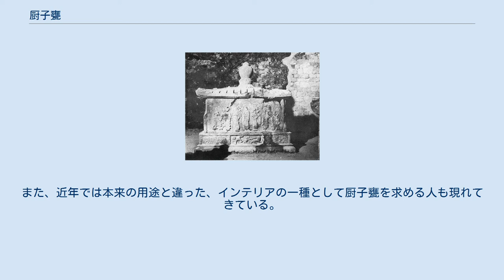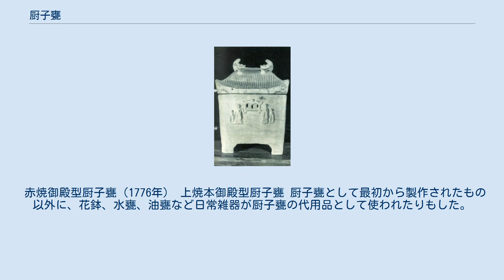厨子甕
壺屋焼の厨子甕、19世紀・琉球王国第二尚氏時代の作。
東京国立博物館所蔵。
 厨子甕（ずしがめ、方音：ジーシガーミ）は、沖縄県を中心とした南西諸島地域に見られる蔵骨器。
骨壺。
 沖縄では、古来より死者を崖下や洞窟に運んで風葬にする風習があった。
これがのちに風葬後に洗骨と呼ばれる遺体の骨を洗って、遺骨を蔵骨器に納める風習へと発展する。
この蔵骨器が厨子甕である。
沖縄では、戦前まで火葬は仏教僧侶以外は一般的ではなかった。
 厨子甕は、洗骨後の遺骨をまるごと納める容器であるため、日本本土で一般に見られる火葬用の骨壺と比較すると、かなり大型である。
また、かつては夫婦合葬、親子合葬なども一般的であったため、二人分の骨を納める大きさが必要であった。
戦後は、沖縄県でも火葬が普及したため、今日では火葬用の小型の厨子甕も販売されている。
 厨子甕は、遺骨を納めるというその性質上、元来は人目に触れるようなものではなかったが、廃藩置県後、まずバジル・ホール・チェンバレンによって、その芸術的、民俗学的価値が高く評価された。
また、昭和に入ると、柳宗悦や濱田庄司等の民芸運動を通して、厨子甕は沖縄陶器を代表するジャンルの一つとして、その芸術的価値が認められるようになった。
 戦後は、火葬の普及とともに、本来の蔵骨器（骨壺）としての需要は減少傾向にあり、厨子甕を制作できる陶工も少なくなってきている。
しかし、その一方で、上江洲茂生等のように厨子甕の伝統的・芸術的価値の重要性を認識し、厨子甕の制作にこだわり続ける陶工もいる。
また、近年では本来の用途と違った、インテリアの一種として厨子甕を求める人も現れてきている。
 厨子甕の素材としては、木製、石製、陶製等があり、それぞれのタイプの出現時期も概ねこの順番である。
また各タイプの厨子甕も材質や焼き方、形によってさらに細かく分類される。
 板厨子（複製） いわゆる木棺である。
朱塗り等の木棺に6～10本の外反り足が付く。
本体は唐櫃によく似た形をしており、蓋は屋根の形をしている。
百按司墓（今帰仁村）に、金色の巴紋で飾られた弘治13年（1500年）銘入りの板厨子があったという（『中山世譜』並びに『球陽』の尚忠王の条）。
また、初期浦添ようどれ（尚巴志王代の改修前）の遺構からの出土例もある。
 浦添ようどれの1号石厨子（閃緑岩石厨子） 石灰岩製石厨子、康煕33年（1694年）銘入り ボージャー厨子。
康煕9年（1670年）銘入り。
 赤焼御殿型厨子甕（1776年） 上焼本御殿型厨子甕 厨子甕として最初から製作されたもの以外に、花鉢、水甕、油甕など日常雑器が厨子甕の代用品として使われたりもした。
また寺の和尚は火葬ののち、小型の骨壺に遺灰を納めた。